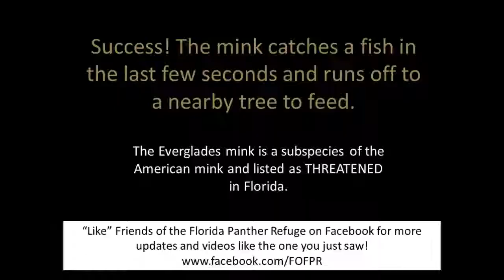Threatened Everglades Mink Fishing!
EVERGLADES MINK FISHING! Check out this video of an Everglades Mink that was catching its evening meal! Like Friends of the Florida Panther Refuge on facebook for more photos and videos like this! .